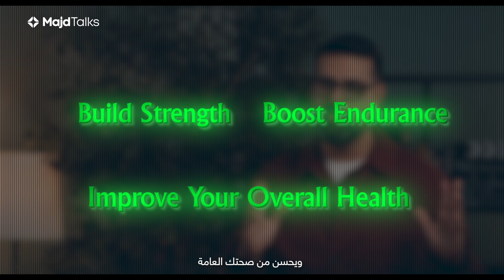Net Zero vs Climate Positive | Are We Saving the Planet or Just Slowing the Damage?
We’ve all heard about Carbon Neutral and Net Zero, but what does it mean to go Climate Positive?

In this video, I break down the difference using a relatable example your own health journey.

While Net Zero focuses on reducing emissions and neutralizing the impact, Climate Positive goes further—restoring nature, rebuilding ecosystems, and actively healing the planet.

Discover:
✅ What Net Zero really means
✅ How Climate Positive changes the game
✅ A powerful analogy that makes it all clear
✅ Real-world example of a company leading the way

It's time to ask ourselves:
Are we just avoiding the worst… or are we building a better future?